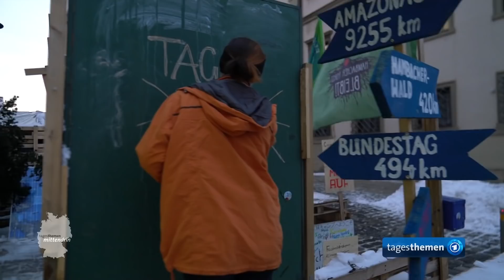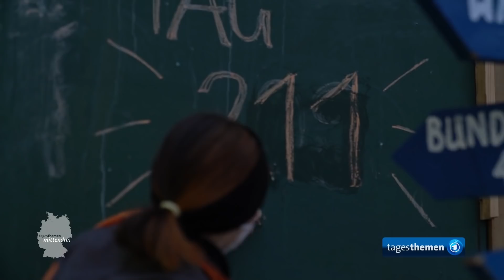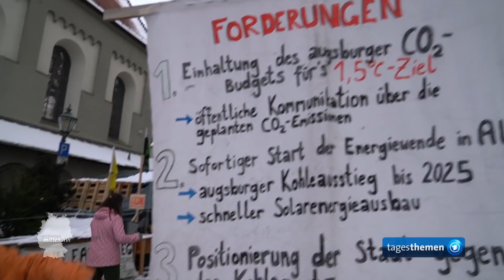Augsburg: Hartnäckige Klimaschützer | tagesthemen mittendrin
Seit sechs Monaten campieren junge Klimaschützer:innen vor dem Augsburger Rathaus. Der Stadt ist das Camp neben dem prunkvollen Gebäude ein Dorn im Auge. Sie versucht, die jungen Aktivist:innen schnellstmöglich loszuwerden – bislang ohne Erfolg.